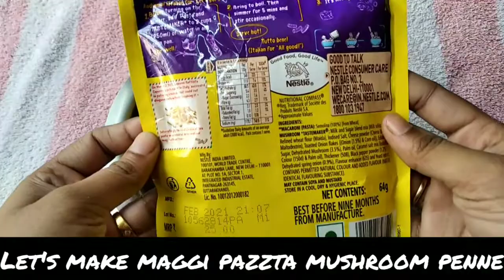Quick Maggi pazzta mushroom penne recipe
Hi friends
Today am sharing this quick pazzta recipe, as there is lockdown everywhere and we can't eat outside, this is safe to make at home.

price - 25rs

serves one person

it's affordable and delicious you will get it with chunks of mushroom

0:00 intro
0:12 contents
0:23 preparation
0:52 mix without lumps
1:17 cooking
2:46 ready to serve

Stay healthy, stay fit and eat tasty😋